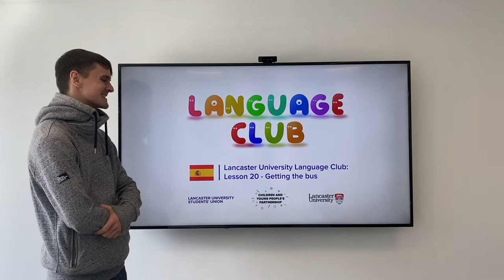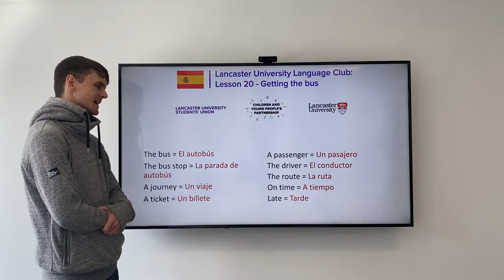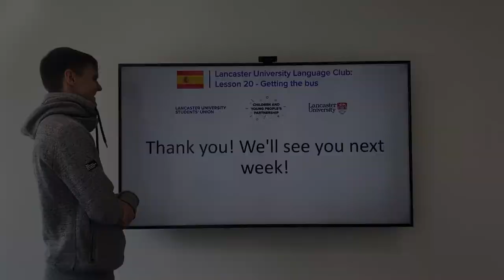Lancaster University Language Club - Spanish Lesson 20: Getting the Bus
Introducing Language Club! Bitesize YouTube videos in several different languages, enabling new learners to start with the basics online.